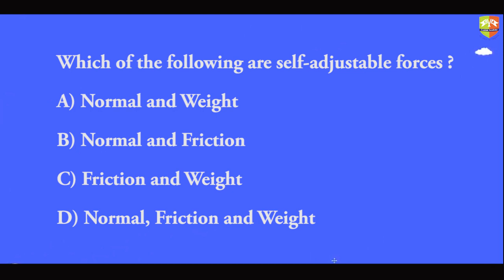Science In Everyday Life # 3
Which of the following are self-adjustable forces?
A) Normal and Weight
B) Normal and Friction
C) Friction and Weight
D) Normal, Friction and Weight